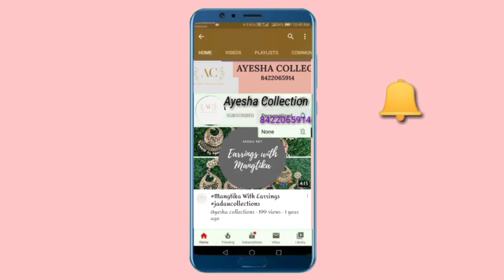Latest Gold Plated Long Haram With Price Available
latest Bridal Gold Plated Collections With Price AvailableOne Gram Gold Full Bridal Set With Price || Muslim Bridal Jewellery ||

ayesha_collections_750